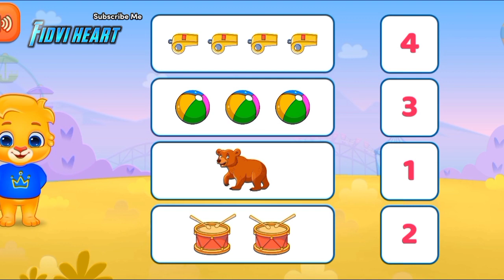shortest one and count match | game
fidvi heart